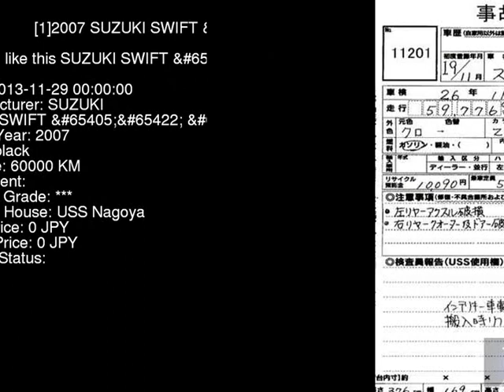2007 SUZUKI SWIFT _ ZC31S - Japanese Used Car For Sale Japan Auction Import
2007 SUZUKI SWIFT _ ZC31S - Japanese Used Car For Sale Japan Auction Import ZC31S,SUZUKI,SWIFT,_,USS Nagoya,jdmvip,vip,jdm,cars,japan,jdmvip.com,japanesecars,usedcars Japanese Used JDM Car For Sale At Auction in Japan for Import